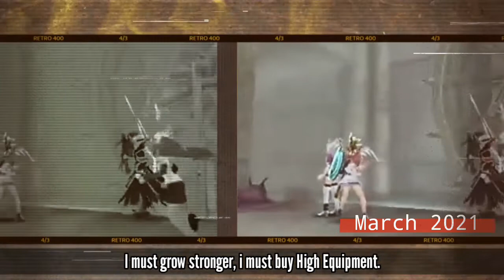MY STORY 2 : JOURNEY REVEALED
This vid contains my documentary recording from i was newbie..
not to be stuck up, but this is my journey from time to time, maybe i can give advice...
Spina and Orb... use them wisely. and never give up! 😊👍